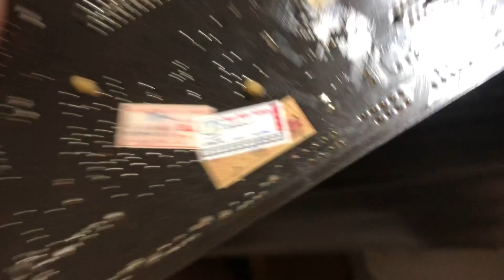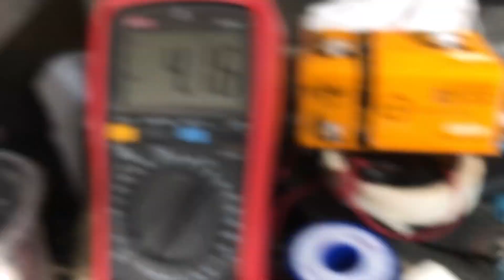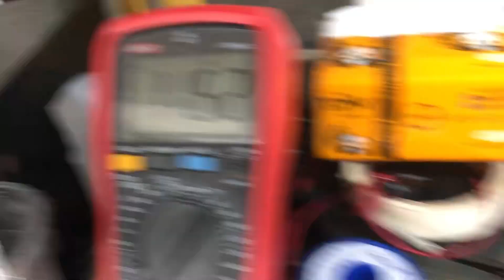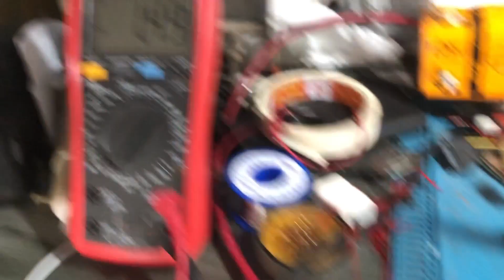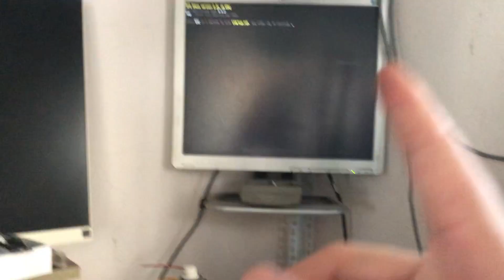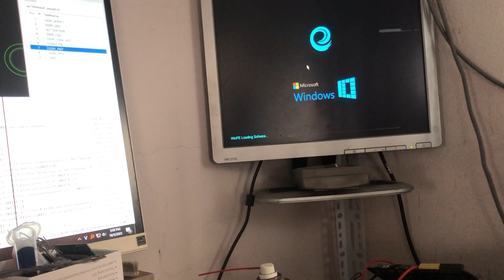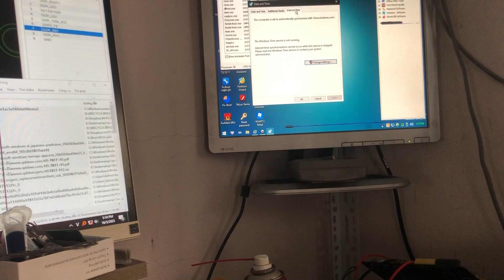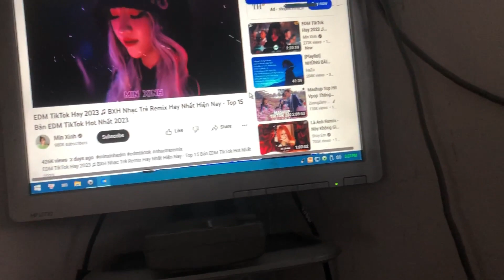Sửa Main quán nét MSI, bật quạt quay xong tắt